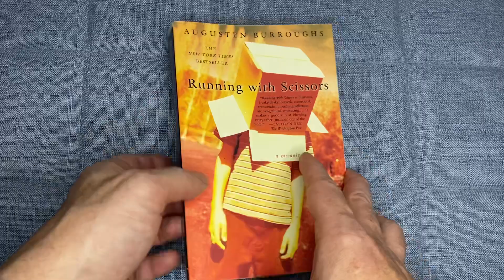Running with Scissors by Augusten Burroughs